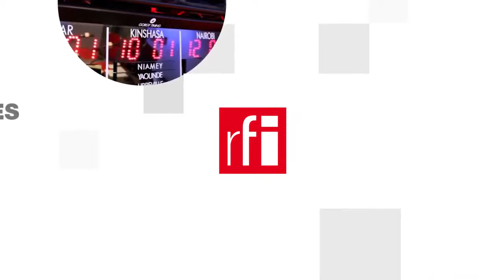Võ thuật và thể thao, sự khác biệt và tương đồng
Trong các hoạt động thể thao đa dạng, ngày nay người ta thấy là các môn võ thuật ngày càng xuất hiệt nhiều trong các cuộc thi đấu thể thao. Ở các đại hội thể thao khu vực hay thế giới võ thuật đã trở thành những môn thi đấu hay biểu diễn không thể thiếu được. Giới chuyên môn võ thuật cũng như thể thao vẫn thường đặt ra câu hỏi : « Võ thuật có phải là môn thể thao ? », một câu hỏi chính đáng khi mà hoạt động võ thuật và thể thao ngày càng song hành với nhau.